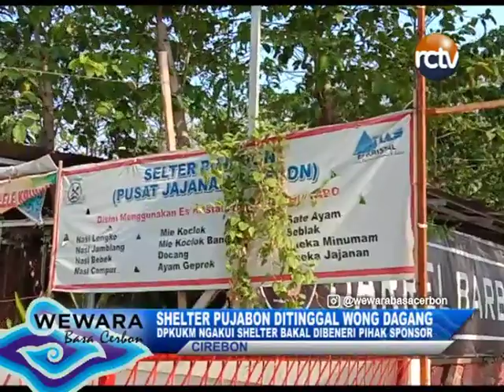SHELTER PUJABON DITINGGAL WONG DAGANG